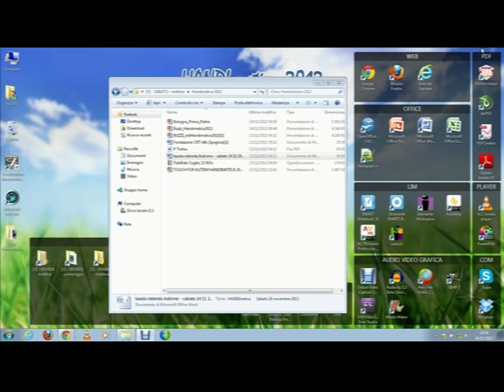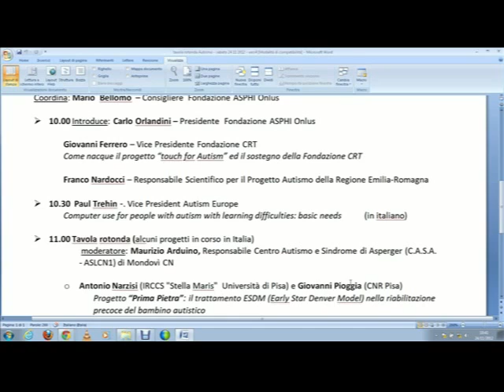Handimatica 2012 - 01 Autismo Giovanni Ferrero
Autismo. Facciamo il punto sulla ricerca applicata italiana
Tavola Rotonda
Introduzione e saluti
Giovanni Ferrero, Fondazione CRT